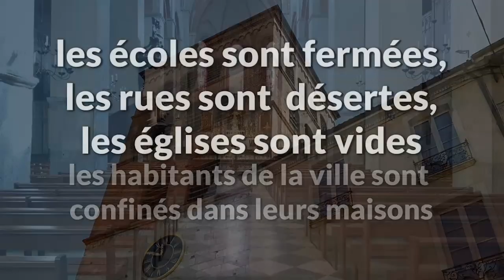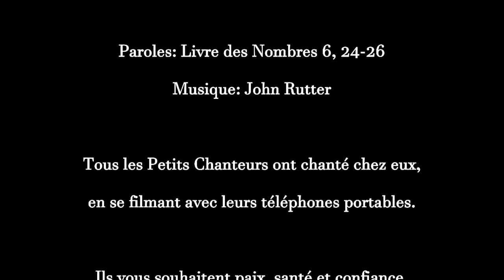Concert virtuel confinement - The Lord Bless You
Mars 2020 à Grenoble, les habitants sont confinés dans leur maison, les Petits Chanteurs se rassemblent avec avec leur téléphone pour vous chanter ce chant de paix et de confiance.